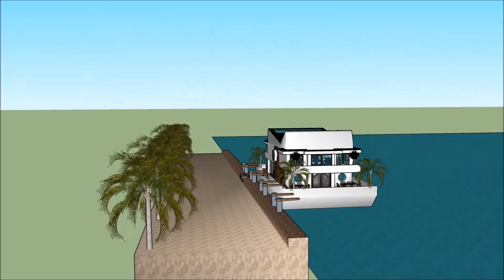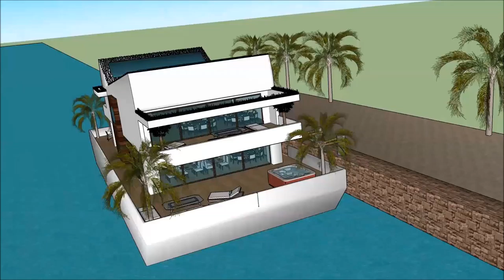kay la d kay barcelone Achitèk architektonische beton eskiz kay dlo villa chalan 3D pwojè bato Sketc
The floating house villa houseboatzania launching an innovative high-end luxury yacht floating house villa mansion home design potentially as a display of exhibition of the kay la d kay barcelone Achitèk architektonische beton eskiz kay dlo villa chalan 3D pwojè bato Sketc.

The collection of the Floating house villa houseboatzania concept of kay la d kay barcelone Achitèk architektonische beton eskiz kay dlo villa chalan 3D pwojè bato Sketc consists of high luxury and architectural art pieces in minimalism combined with living on the waterfront of the harbour.

The floating house villa mansion yacht design has the basis to sustain living with high standards and contemporary structural design - kay la d kay barcelone Achitèk architektonische beton eskiz kay dlo villa chalan 3D pwojè bato Sketc with numerous of prospects for excessive living and celebrating the desire of life worldwide: